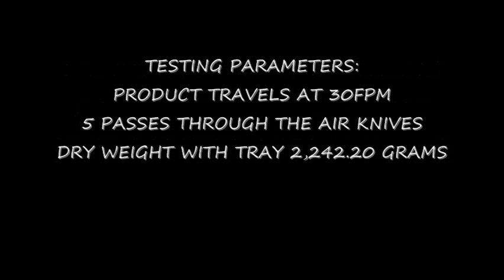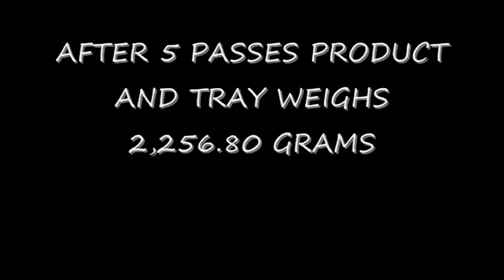Fruit Drying System